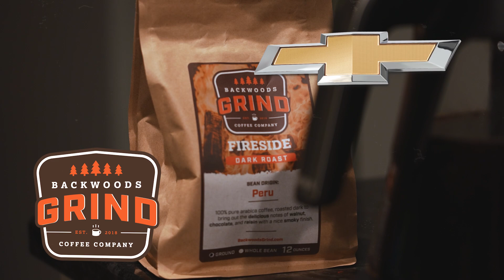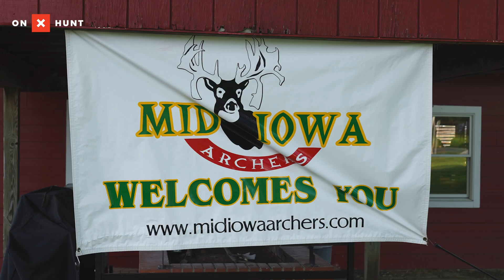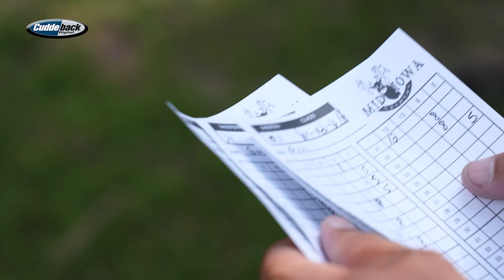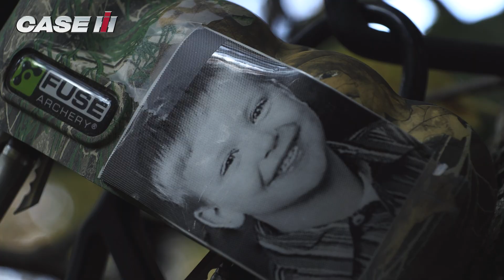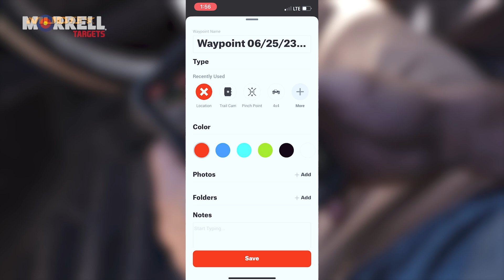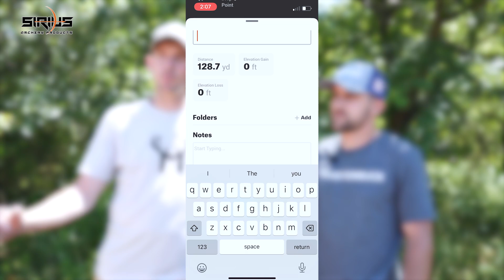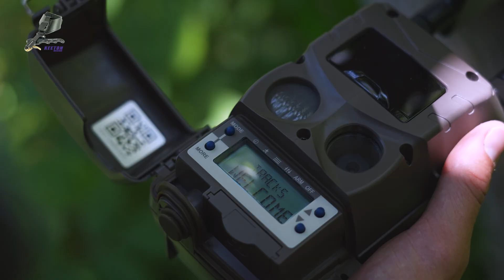New Farm Provides Missing Piece For Target Buck, Tyler's Plan For "Bowser" | Midwest Whitetail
On this week's episode, we start off joining Owen Reigler, Rye Ludwig, and Gavin Koterba as they get the Hoyt bows out for a friendly 3D shooting competition in southern Iowa. Then we’re going south to the show-me state landing in northern Missouri. Recently Tyler gained access to a nearby property that as the crow flies, is close to the home farm where the guys have brought us most of their stories. Ironically, through conversation Tyler learned that this new farm is the missing piece to one of the top targets for the 2023 season. A buck know as Bowser, first filmed in 2019 and most recently during 2022 with one consistent habit, leaving the home farm to somewhere else. Exchanging work on the property for hunting access, the guys hope this will be the missing piece for the coming season.